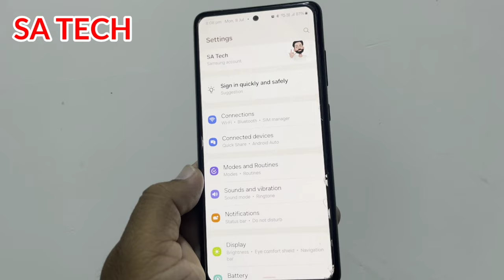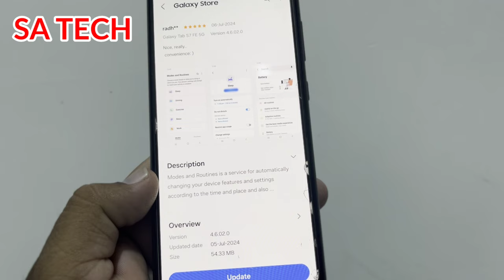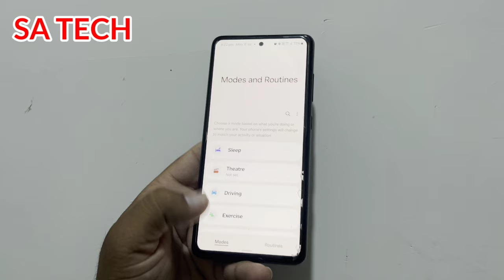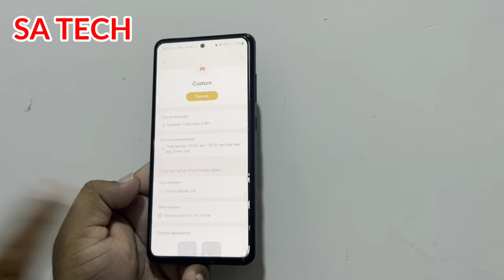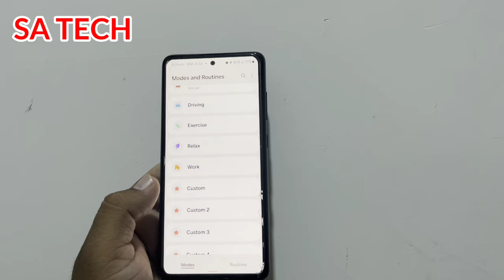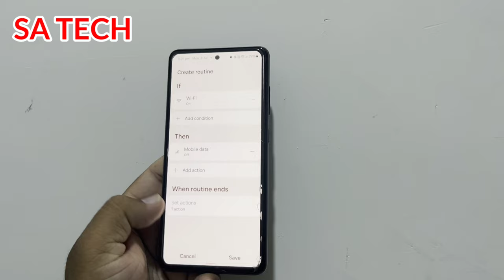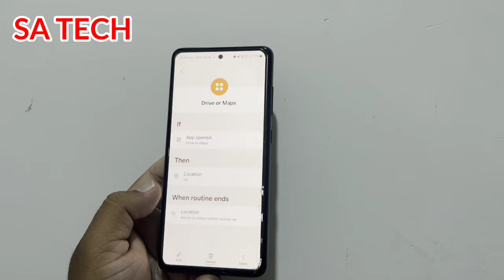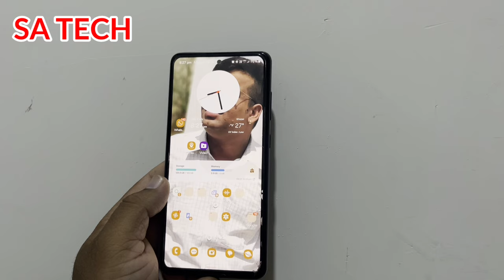Samsung Modes & Routines Get a Big Upgrade 2024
in this video i describe about samsung modes & rountines new update 2024